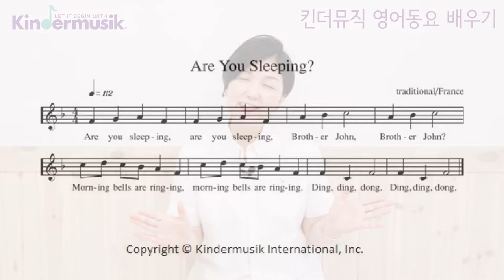[킨더뮤직 영어동요 배우기] Are You Sleeping?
여러분 혹시 "우리서로 학교길에 만나면~ 만나면~" 하는 돌림노래로 불러보신 적 있으신가요?

사실 이 노래는 프랑스 구전동요인데, 미국으로 넘어가면서 미국에서 마더구스로 많이 불린답니다.
이 노래는 한마디로 코 자고있는 아가를 깨우는 노래라고 생각하시면 됩니다.

킨더뮤직 버전의 'Are You Sleeping' 음원을 틀어놓고 아이를 토닥토닥 하면서 급작스럽게 깨지 않고 편안하게 깨울 수 있도록 해주시면 너무 좋겠죠?

★다들 킨더뮤직 어쿠스틱 사운드 좋은거 알고계시죠!?
이 노래는 브람스의 자장가가 전주와 간주에 살짝 묻어나있어서 자연스럽게 노래와 연결될 수 있도록 편곡되었답니다.
이 부분도 생각해보면서 들어보세요^^